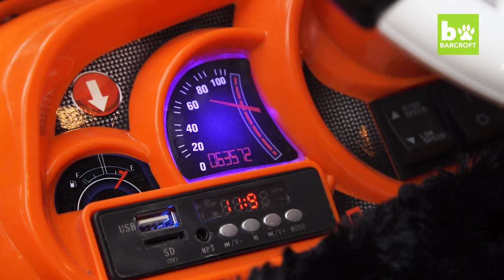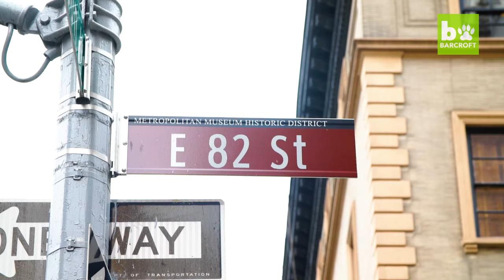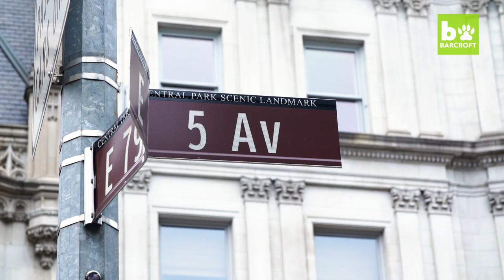New York Dog Has $1,500 Luxury Car Collection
PAMPERED POOCH Luigi Maestro owns a fleet of doggy sized supercars that many New Yorkers would only dream of. The five-year-old Shih Tzu is the proud owner of a Bentley, a Ferrari, a Porsche and a Beemer and he likes nothing more than to cruise around the streets of New York with the top down. Luigi’s car collection costs a whopping $1,500 but owner Anisha Lakhani, is more than happy to splash the cash on her beloved pet.

Videographer / director: Marco Vitale
Producer: Nora Hakramaj, Ruby Coote
Editor: Sonia Estal